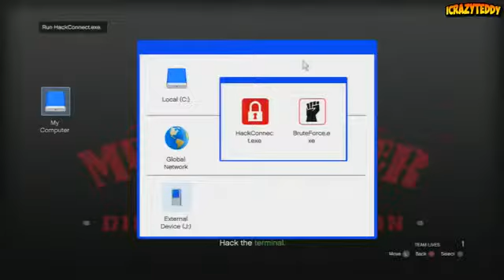GTA 5 How To Make Money 250,000 Per Hour GTA 5 How To Make Money